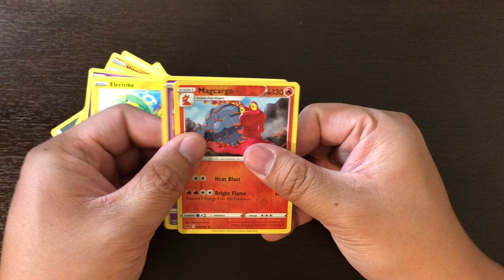pokemon vivid voltage booster pack 48